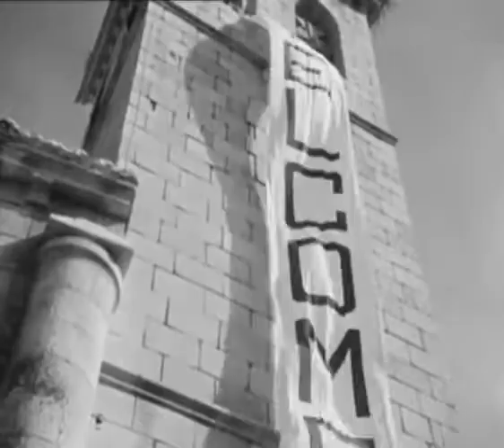Bienvenue, Monsieur Marshal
Bande annonce du film "Bienvenue, Monsieur Marshal"